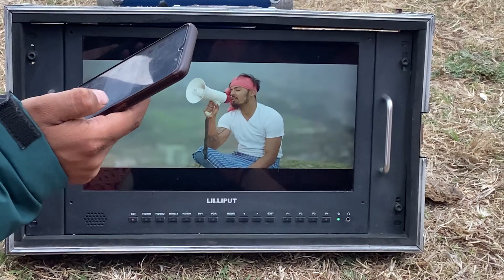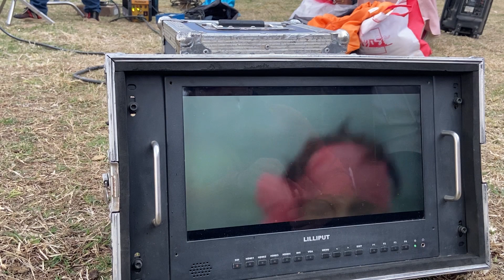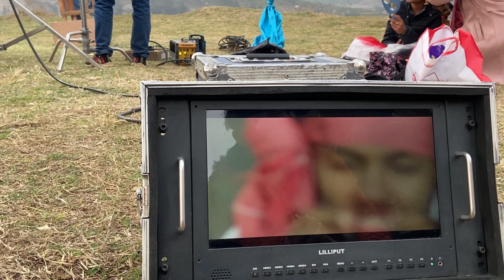My "First music video" | Vlog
Thank you guys for watching this vlog, hope you loved it and ended up liking this video.